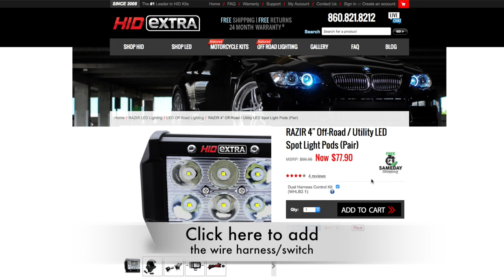HID Extra 4" LED Ditch Pods - 2016 4runner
These 4" LED pods are Cree LED type and 1800 lumen. They work great and are very inexpensive!

Joby gorilla pod:

Nikon d5200: